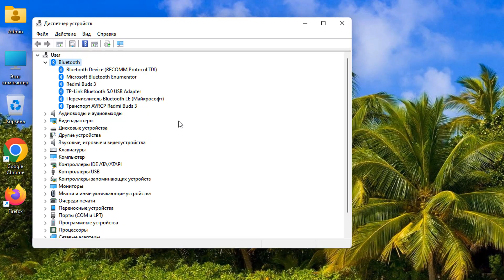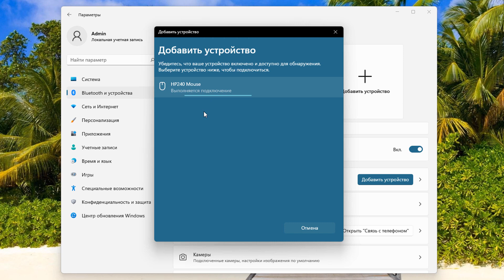Как подключить Bluetooth мышь к компьютеру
Как подключить мышку к компьютеру через Bluetooth.Почему блютуз мышка не подключается к компьютеру.Подключение bluetooth мышки к компьютеру.Как включить блютуз мышку к ПК.Установка беспроводной мышки к компьютеру.Как запустить bluetooth мышку